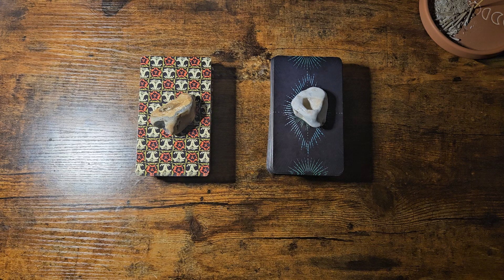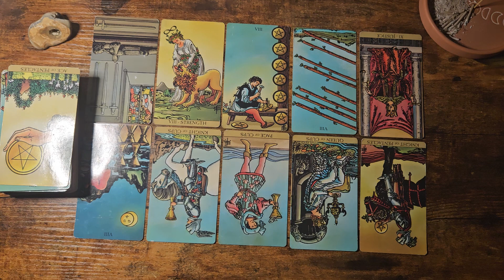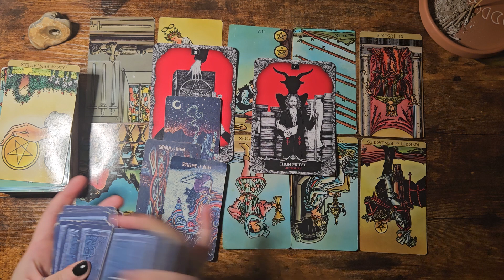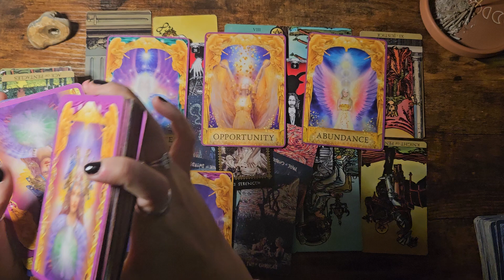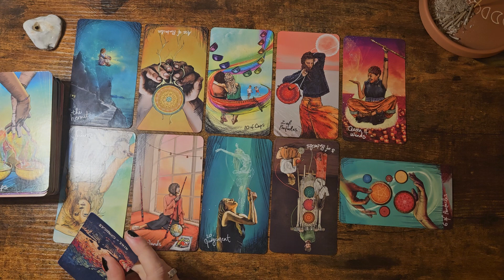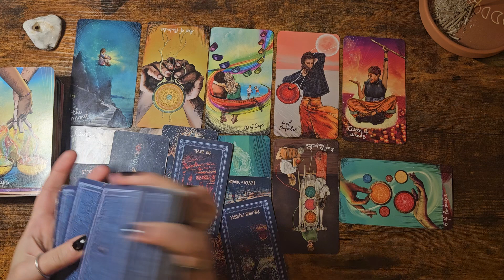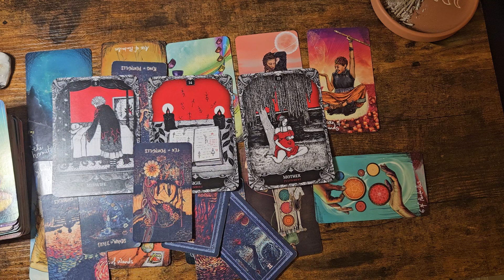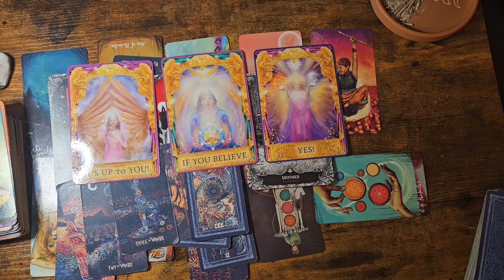Questa relazione continuerà? Tarocchi interattivi